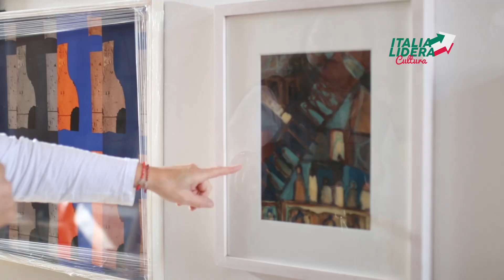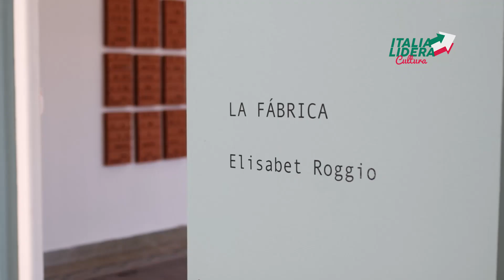Italia Lidera Cultura - Elisabet Roggio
Nuevo episodio de Italia Lidera Cultura: Elisabet Roggio es una artista visual de Colonia Caroya.
La influencia italiana está plasmadas en cada una de sus obras: las mesas grandes, las comidas familiares, la religión, el carnaval, etc.
Con su arte, realiza un puente entre la cultura italiana y la historia de Colonia Caroya.